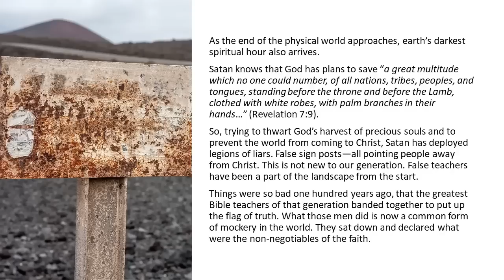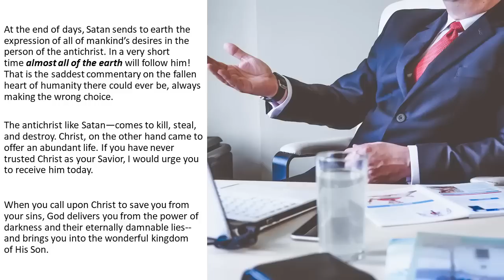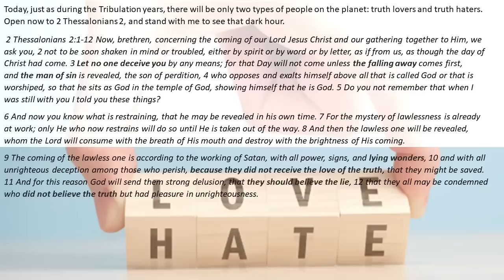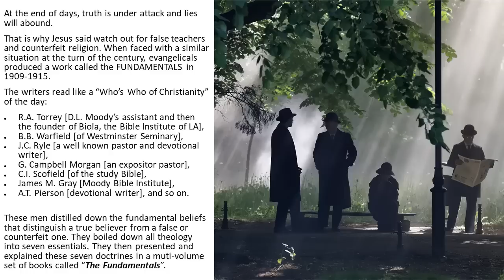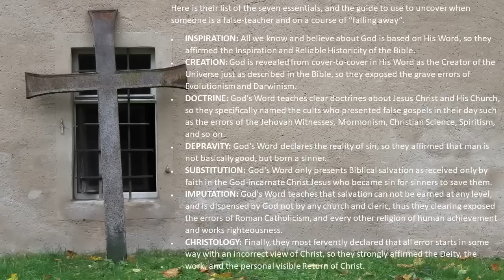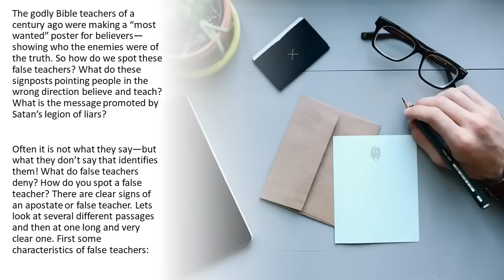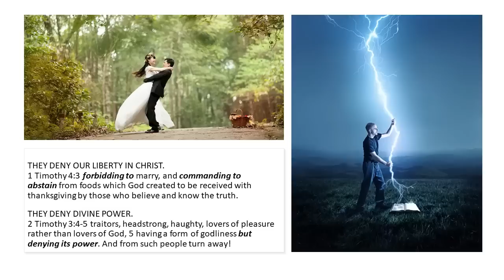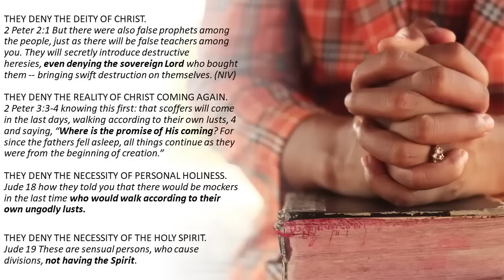WNS-42 THE WORST DANGER IS COMING THAT JESUS WARNED ABOUT THE MOST--Global Apostasy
JESUS WARNED MOST ABOUT END OF DAYS DECEPTION (Matthew 24:24)

As the end of the physical world approaches, earth’s darkest spiritual hour also arrives.

Satan knows that God has plans to save “a great multitude which no one could number, of all nations, tribes, peoples, and tongues, standing before the throne and before the Lamb, clothed with white robes, with palm branches in their hands…” (Revelation 7:9).

So, trying to thwart God’s harvest of precious souls and to prevent the world from coming to Christ, Satan has deployed legions of liars. False signposts—all pointing people away from Christ. This is not new to our generation. False teachers have been a part of the landscape from the start.

Things were so bad one hundred years ago, that the greatest Bible teachers of that generation banded together to put up the flag of truth. What those men did is now a common form of mockery in the world. They sat down and declared what the non-negotiables of the faith were.

Global
Apostasy

But as we open to Matthew 24 again, we are opening to what I consider one of the saddest doctrines in the Bible--the teaching in God's Word about the antichrist and Satan’s all-out, final assault upon the Gospel.

When Christ Returns, there is a powerful, pervasive, and universal leader who speaks eternally damnable lies--backed by the most believable signs and wonders ever witnessed on planet Earth.

WNS-42 - Global Apostasy (090104PM)